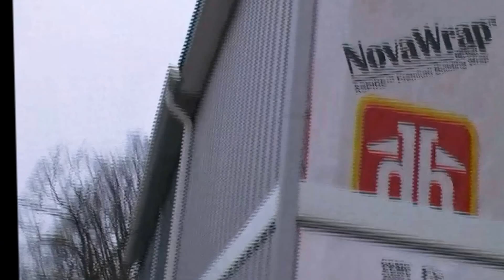reno almost done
sorry about the shakiness but I do tend to get nervous when I am the "centre" of attention , well we are getting closer to being done , start on the dry wall dec 28 and plug away at it , till it gets done , , I see train time in the future ,